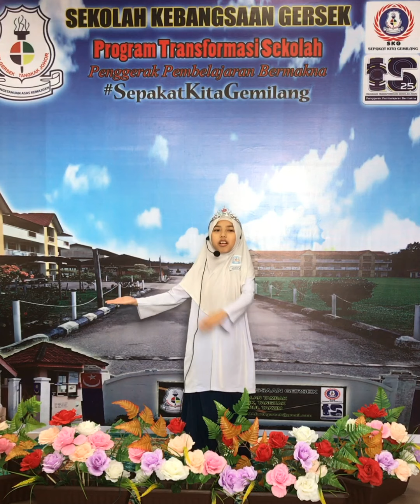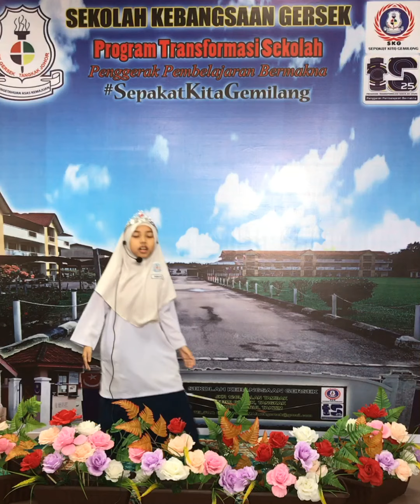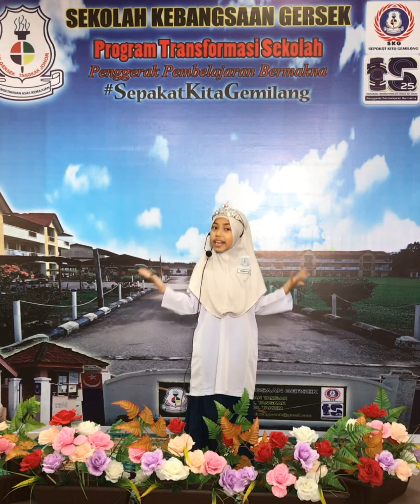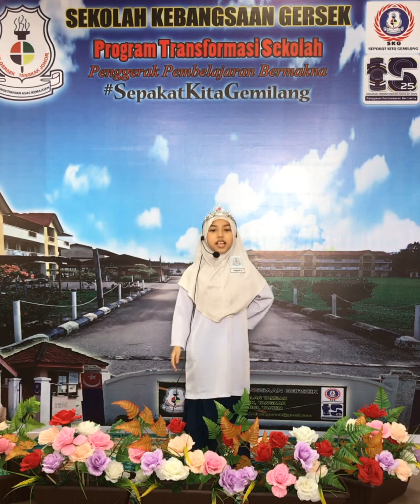HIP Outreach Competition 2020 - Story Telling - The Prince Of Frog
By Nur Raudhatul Jannah Razali Bt Abdul Razzaq